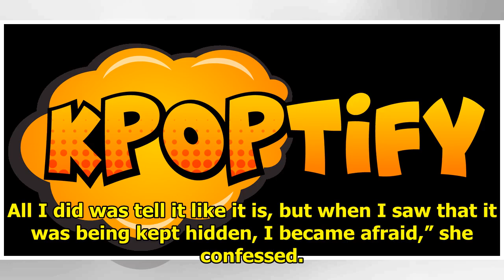Petition Related To Jang Ja Yeon's Sexual Abuse Case Gains Attention As Witness Emerges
Display. Sharethrough. Soompi.1x1 A government petition related to the late actress Jang Ja Yeon has...